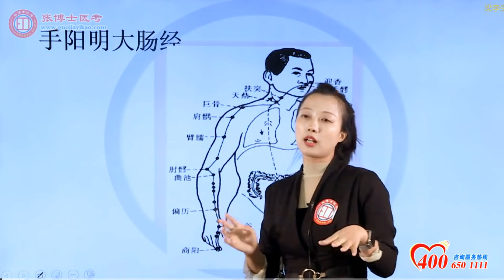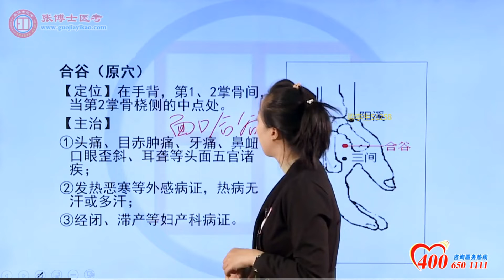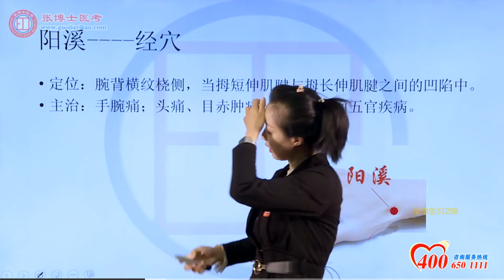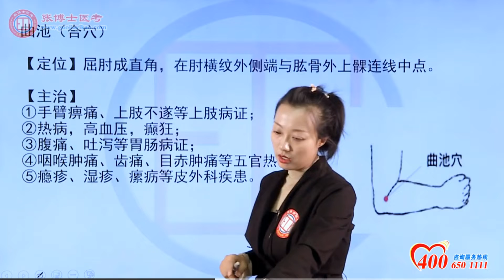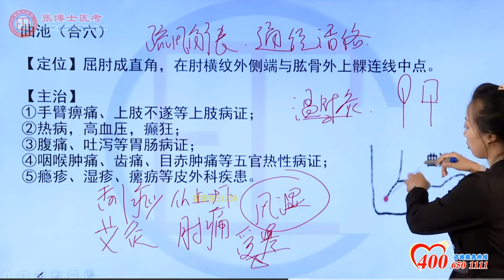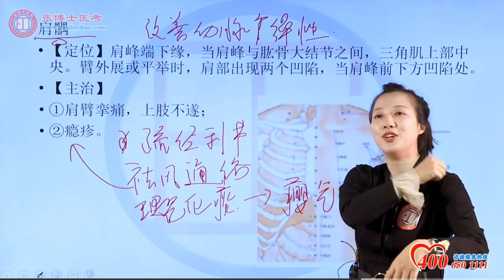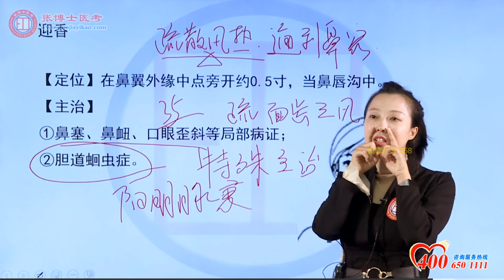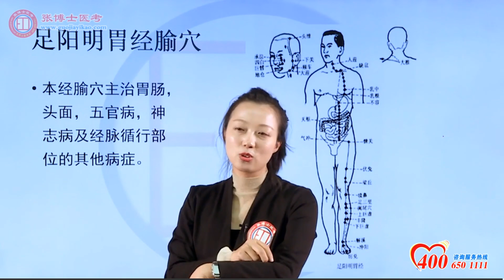针灸课程 第08集